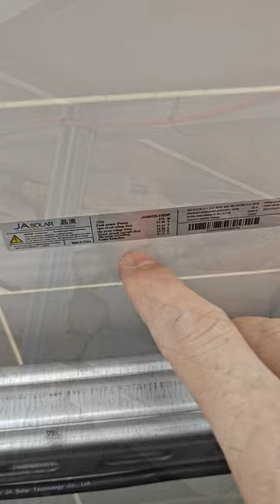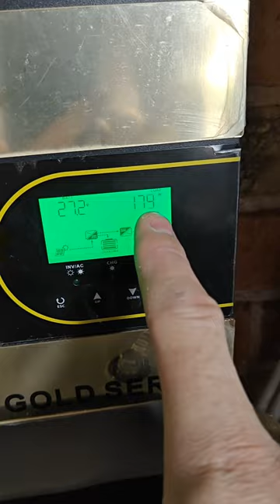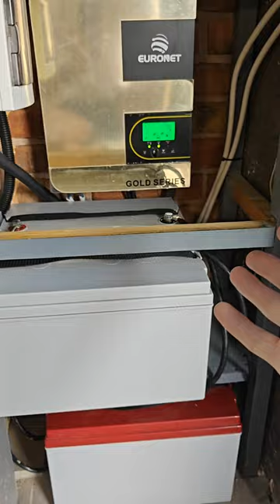сонячна енергія для бізнесу, гаража або дачі.